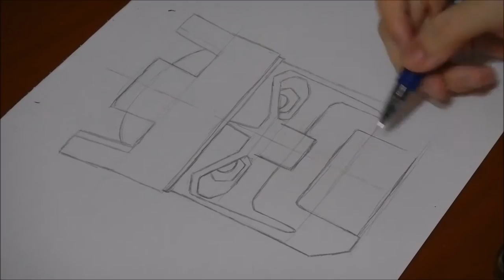How to draw and paint clashwars logo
Today im doing a painting of one of my youtubers friend and he is non other the one and only clashwars August:
Do support him and this is the link to his channel:

Developer: Supercell
Category: Games
Updated: Oct 22, 2014
Version: 6.322
Size: 52.9 MB